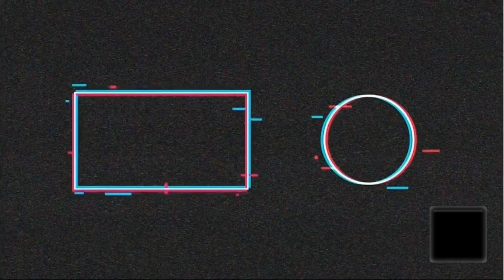UNGKAP PELAKU DIBALIK PEMBUNUHAN KELUARGA MCSTAY!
Lagi-lagi kasus pembunuhan satu keluarga lengkap yang berasal dari daerah di dekat perbatasan Meksiko, kali ini keluarga Mcstay yang harus menanggung akibat dibalik kerasnya dunia perbisnisan Joseph senior, yang merupakan tulang punggung keluarga Mcstay. Tak sedikit kasus seperti ini terjadi dan lagi-lagi pelaku dari pembunuhan sadis tersebut adalah orang terdekat dari keluarga korban. Simak kisah selengkapnya di video ini ya!

Terima kasih🙏🏻✨